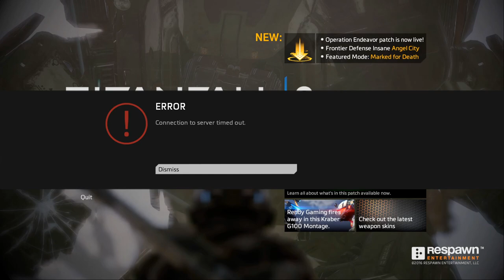Titanfall 2 Steam celebratrion [gameplay and EN commentary]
This video was not scripted and is unedited. So it is a bit messy. Also unfortunately the game stutters a bit when I'm using it with NVidia GeForce Experience and OBS, but it's perfectly fine to play without those. I am sorry for some audio stutters.

I am overcoming my accent while talking about Titanfall 2's Steam release. The game currently experiences a huge PC player boost. Best time to play it is now.